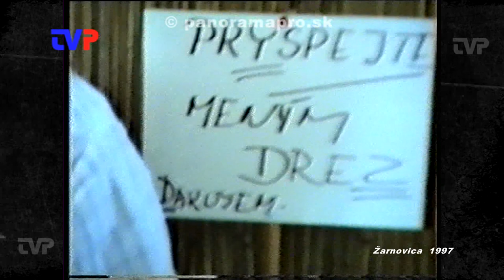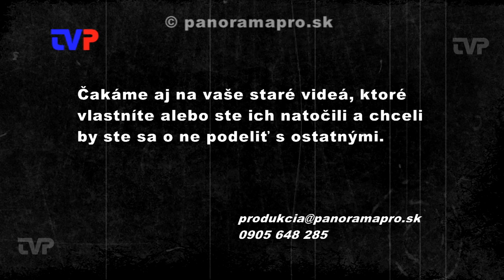Letná futbalová škola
Záznam z roku 1997.